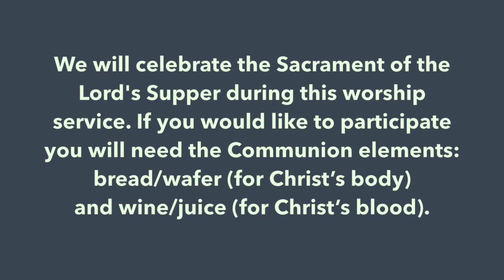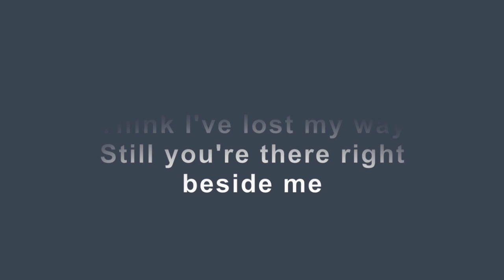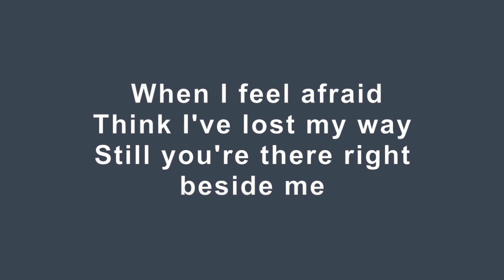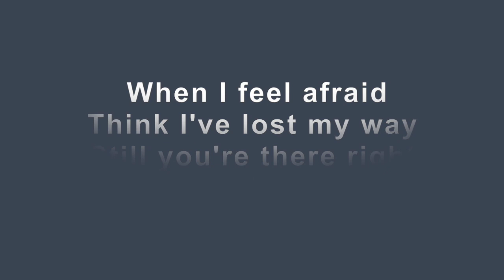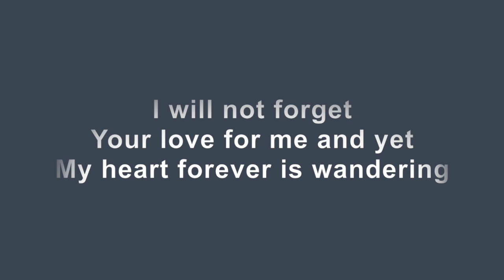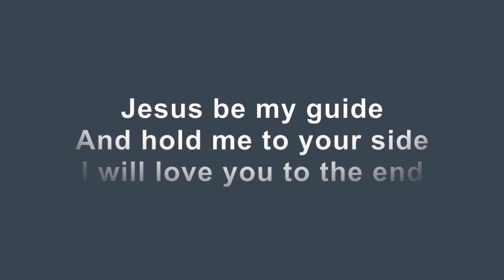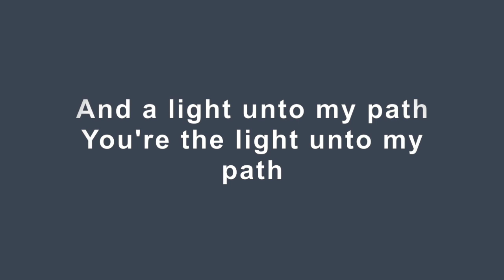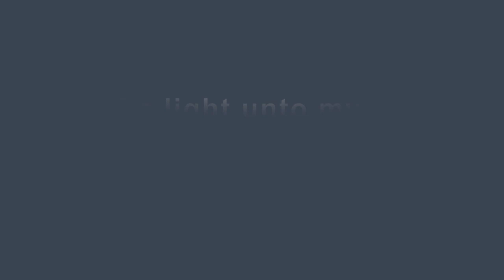Williamsburg Presbyterian Church Maundy Thursday Service